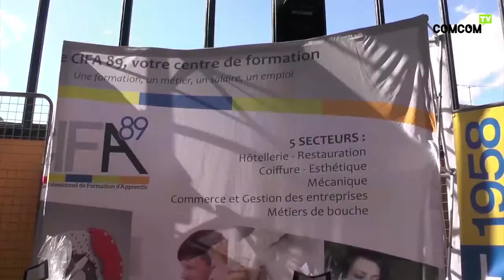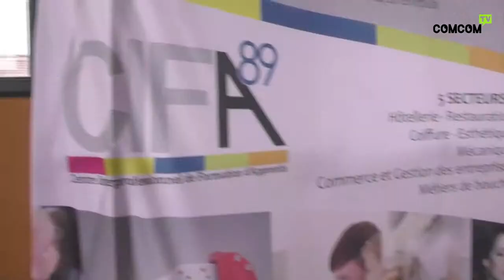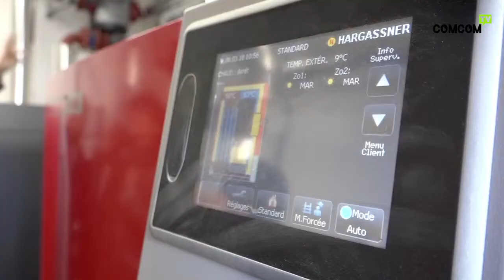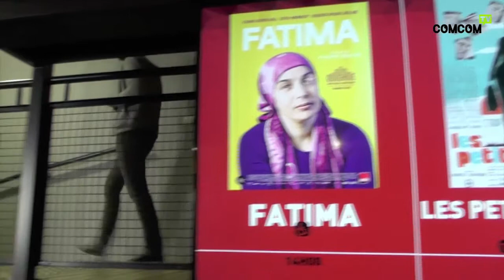Jt des JT'S du 16 Mars 2018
Sommaire :
Sens : Salon du chocolat
Venizy : Inauguration de 2 chaufferies à bois déchiqueté
Joigny : Journée des droits de la femme avec le Film de Philippe Faucon, FATIMA
Sens : Conférence "J'ai rencontré Beethoven"